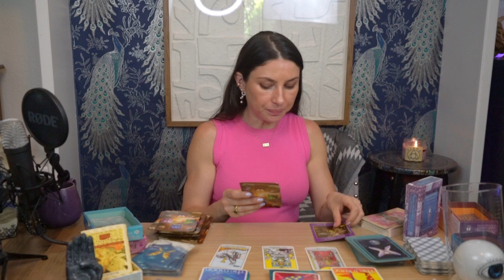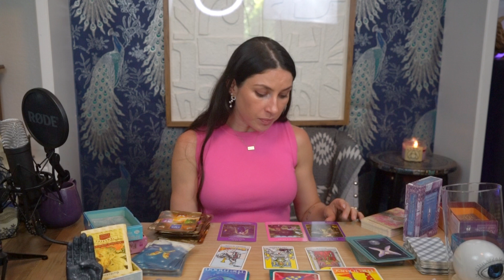♐️ Sagittarius: "Feelings of Freedom 🏹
My Books 📖

🌟 Creating The Millionaire Mindset: 32-Days To Affirm Your Way To Wealth:

🌟 Thoughts & Poems Of A Suicide Girl

21-Day Meditation Challenge to heal and RECOVER from ED and ANore&ia